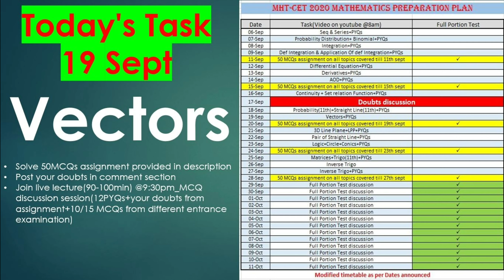Vectors_19 Sept Task_MHT-CET2020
Link for assignment